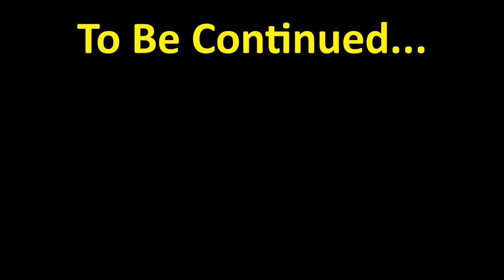Transformers with Pokemon into the known universe episode 2 Gather Forces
The Autobots are ready to fight the Decepticons, until Ash and Pikachu got teleported into the multiverse and meet Sonic and his friends. They need to work together to bring Ash back to his universe.